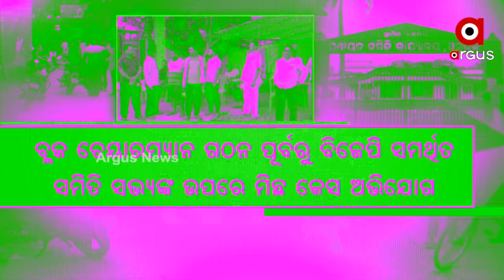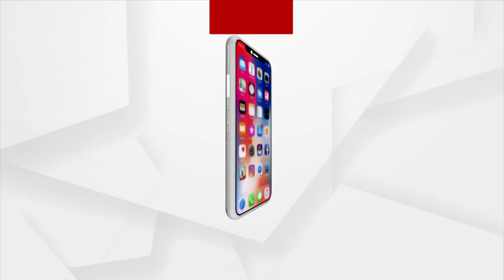ପଞ୍ଚାୟତ ସମିତି ଅଧ୍ୟକ୍ଷ ନିର୍ବାଚନ ପୂର୍ବରୁ ଘୋଡା ବେପାର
ବ୍ଲକ ଚେୟାରମ୍ୟାନ ପଦ ହାତେଇବାକୁ କଳ ବଳ କୌଷଳ ଲାଗଇଛି ବିଜେଡି
ବ୍ଳକ ଚେୟାରମ୍ୟାନ ପଦ ହାତେଇବାକୁ ବିଜେଡି ଲଗାଇଛି କଳ, ବଳ, କୌଶଳ। ପୋଲିସକୁ ଢାଲ କରି ସମିତି ସଭ୍ୟଙ୍କୁ ମିଛ କେସରେ ଫସାଇବାକୁ ଉଦ୍ୟମ କରୁଛି ବିଜେଡି।